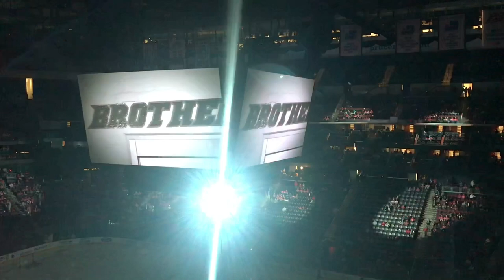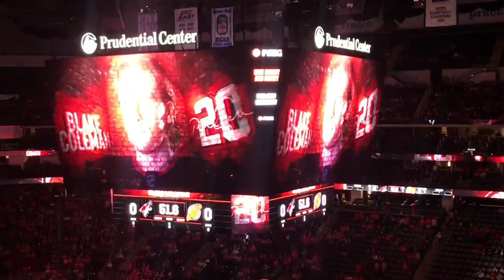USA Sportreise 2019 #7 | NHL Eishockey LIVE - New Jersey Devils vs Arizona Coyotes | 25.10.2019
NEU NEU NEU seit Oktober 2019 !!!